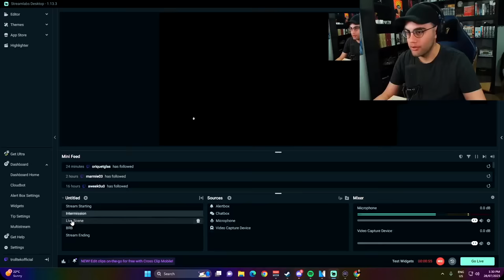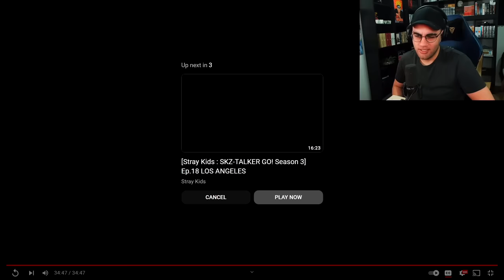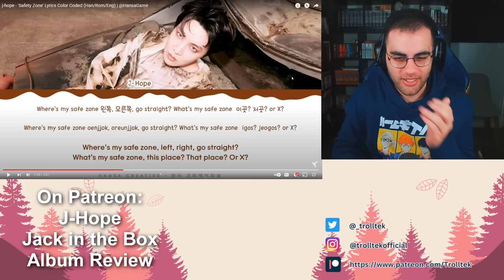Stray Kids "★★★★★ (5-STAR)" Recording Scene REACTION!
My Equipment:
Microphone: Shure SM7B
Audio Interface: Behringer UMC 202HD
Lighting: Elgato Light Air (x2)
Camera: Elgato Webcam
Editing Software: Sony Vegas Pro